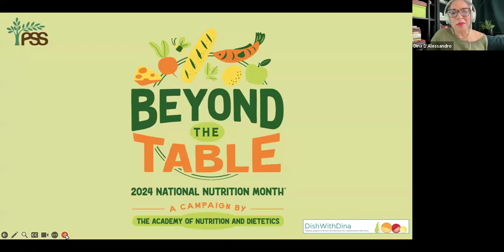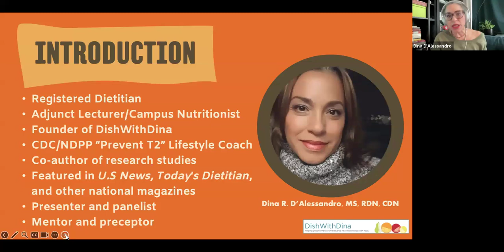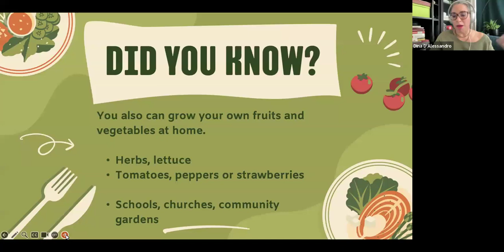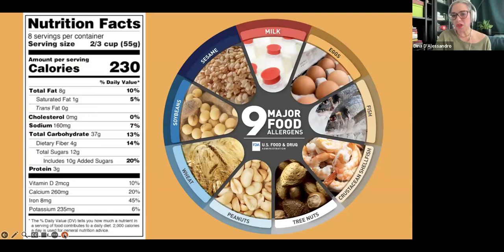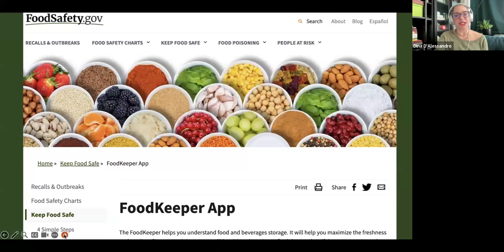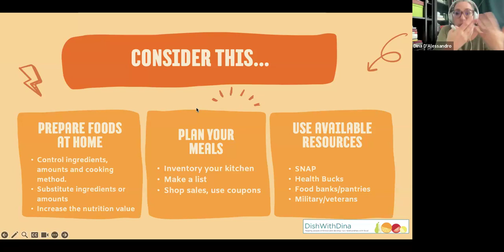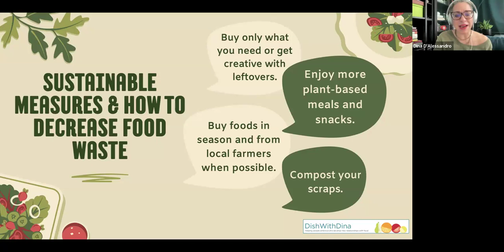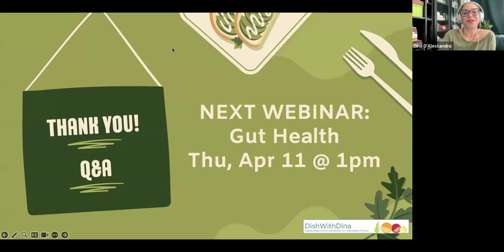Beyond the Table with Nutritionist Dina D'Alessandro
Learn about food safety, sustainability, regenerative farming and other practices that support the earth while making food choices.